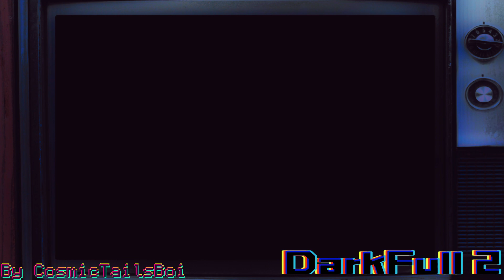DarkFull 2 | [Warning flasing lights]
so as perusal this is something like ExileLord's soulless series (yes im doing something like that [2nd song this time])
but ExileLord Inspired me to make songs in the first place to here ya go (i might stop at like 7 or 10 idk tho)

also FL Studio Credits
Video made (not fully) with FL Studio ZGameEditor Visualizer plugin

Youlean Tunnel, Youlean Pixelate, Youlean Audio Shake - Youlean

yes i used some of the effects from the first one but not as much

And Credits to CapCut-Desktop for a lot of the after affects